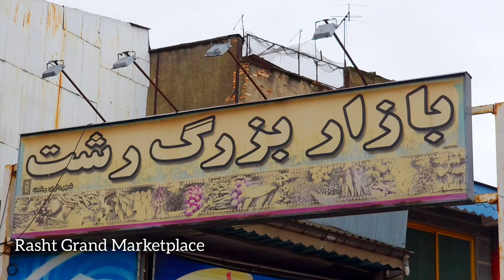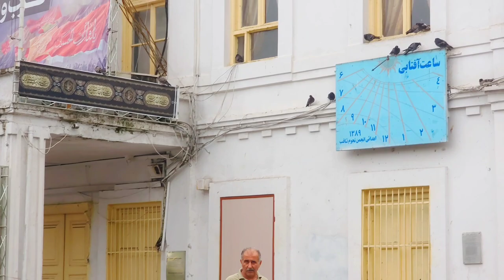Rasht is the best city in the world, visit it. Travel here and enjoy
The weather in Rasht is rainy in the middle of summer. Walking in the beautiful city of Rasht is very pleasant. The markets of Rasht are very beautiful and spectacular, full of fish and delicious food.
Searching in the city of Rasht gives energy to the human soul. Rasht is the capital of Gilan province.
Travel to Rasht and enjoy the sights here. In the future, I will make more videos for you from the city of Rasht.